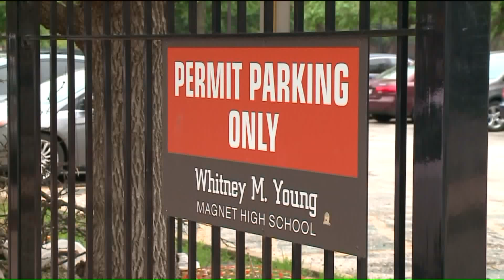Whitney Young HS teacher carjacked in school parking lot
A teacher at Whitney M. Young Magnet High School was carjacked in the school`s parking lot Tuesday morning.